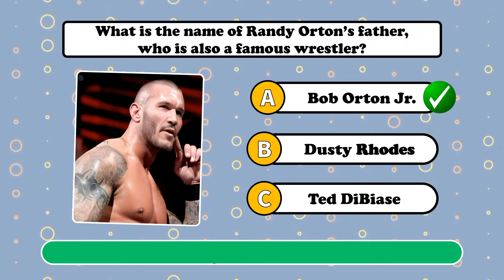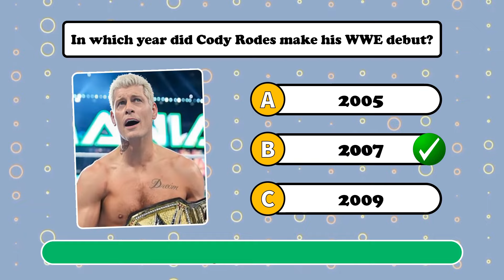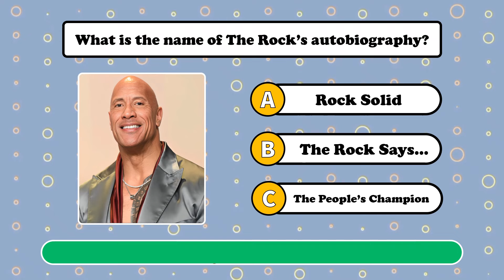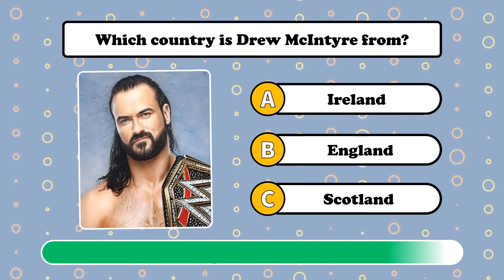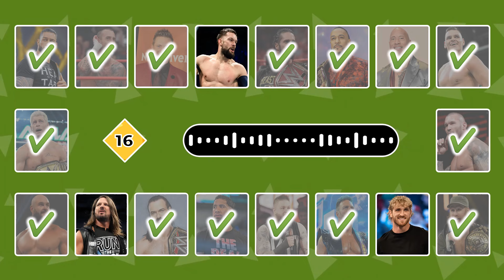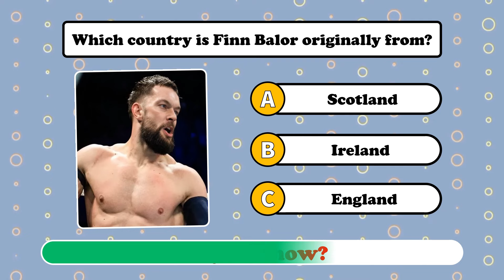Guess the WWE Wrestlers by Voice 🎤✅🔊 | Cody Rhodes, Jey Uso, Roman Reigns, The Rock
Welcome to our exciting WWE quiz video. Think you know your favorite WWE superstars well? Test your knowledge and see if you can recognize these iconic wrestlers just by their voices. From legendary champions to rising stars, we've got a variety of voices to challenge even the most dedicated WWE fans.

👂 How well do you know the voices of WWE superstars?
In this WWE quiz video, you'll hear short clips of WWE wrestlers speaking, and your task is to guess who they are. It's time to put your WWE knowledge to the test and have some fun.

💥 Featuring:

Voices of top WWE superstars.
Challenging audio clips.
Fun and engaging quiz format.